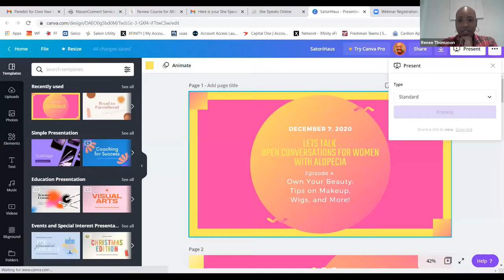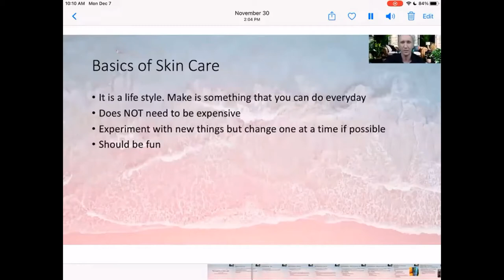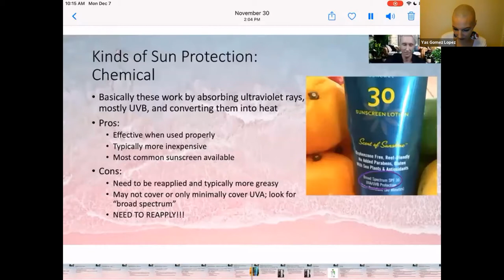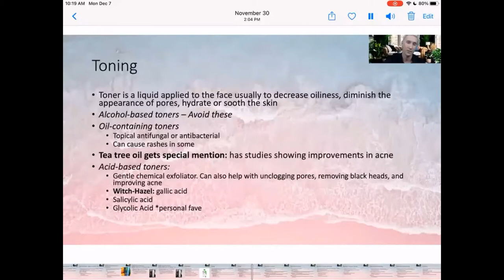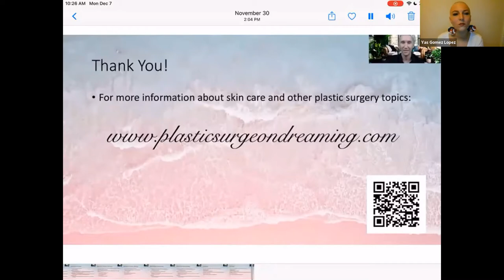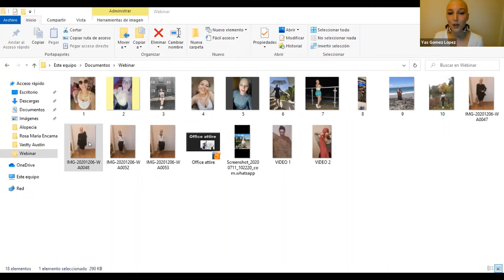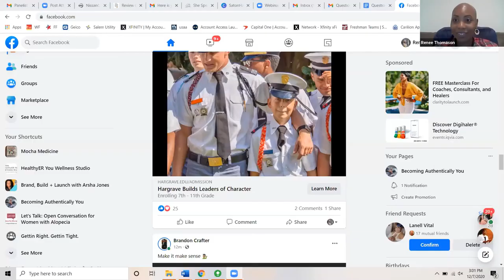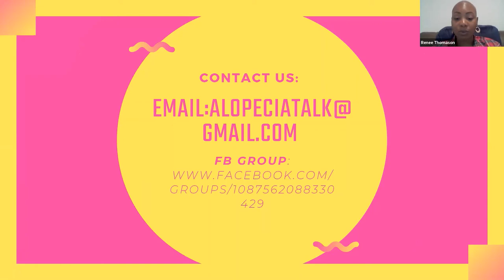Own Your Beauty: Tips on Makeup, Wigs, and More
As Coco Chanel once said, “Beauty begins the moment you decide to be yourself”. Your hair does not define your beauty, only YOU can. So, it’s time to own it! Watch beauty experts from the alopecia and health care community teach about the application of makeup, styling of wigs, skin care and other helpful pointers to embrace your alopecia.